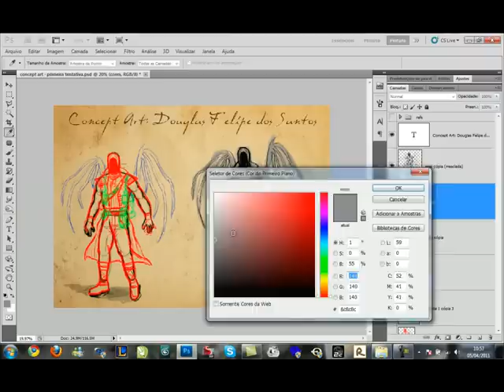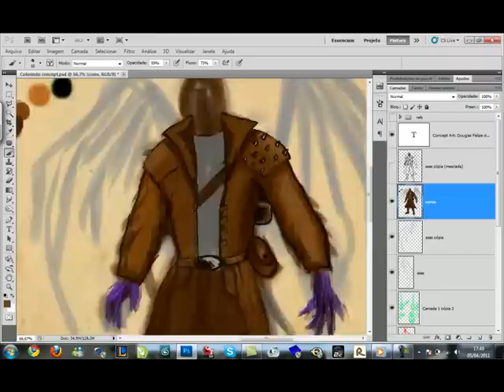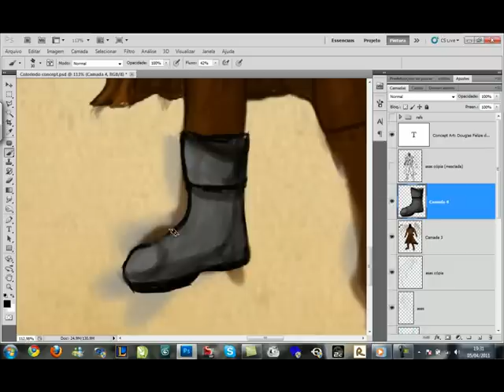Speed Painting: Concept Art - O Coletor de Almas by Douglas Felipe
Somente um teste de concept art q fiz. Comenta ai galera =D